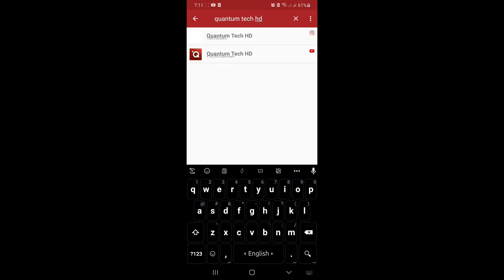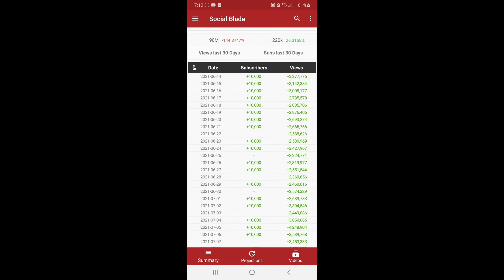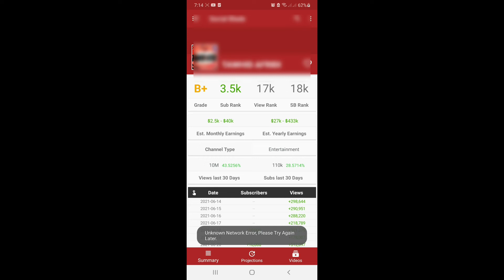একজন Youtuber এর মাসিক ইনকাম কতো | আপনার প্রিয় ইউটিবার মাসে কতো টাকা ইনকাম করে দেখে নিন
যদি আরো এই টপিকে ভিডিও চান তবে কমেন্টে জানিয়ে দিন।